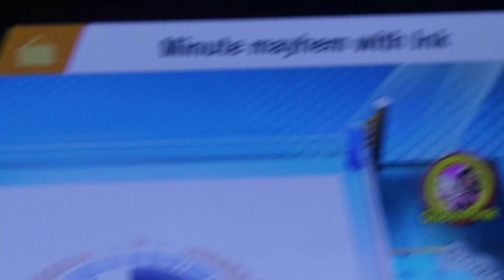Join me please because I am lonely and my brother is to salty to continue playing with me...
If you have a Nintendo switch and you're probably my friend on my switch you were allowed to doing this thing called minute Mayhem. It's a battle thing where everything is insane and you just murdered everything in front of you.
Please join because I am lonely and my brother is too salty to continue playing like I said in the title of this video which is too long okay goodbye